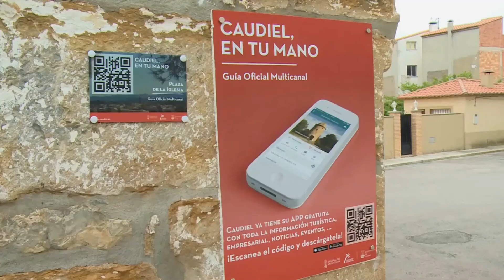Estudiantes del grado de Turismo han presentado un proyecto para promover el turismo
Caudiel es uno de los muchos municipios valencianos que sufren la despoblación y que han visto como la pandemia ha supuesto una oportunidad de combatirlo. Según dijo el alcalde, Antonio Martínez, en À Punt, durante el último año se han empadronado alrededor de 60 personas en este municipio de poco más de 600 habitantes.

Ahora, junto con un grupo de estudiantes de Florida Universitaria, buscan continuar atrayendo a él personas y revitalizando el pueblo, tanto para que se trasladan a vivir como para que lo visitan como turistas.

Tras analizar el pueblo durante meses, las estudiantes que han hablado con À Punt han presentado un proyecto con ideas muy interesantes para atraer turismo, como una ruta cicloturística que ponga en valor la vía verde del municipio, o crear una experiencia gastronómica completa basada en las tradiciones típicas de Caudiel y sus paisajes. Se muestran convencidas de que la belleza del municipio y la vitalidad de su ciudadanía son dos de las piezas claves para conseguir mejorar las cifras del turismo.

El vecindario, por su parte, se muestra encantado con la idea. Así, la vecina y miembro del grupo de dinamización de la localidad, Susana Gómez, indicó que el proyecto de estas estudiantes universitarias está cargado de ideas para poner en marcha negocios o iniciativas culturales y que "el proyecto es precioso".